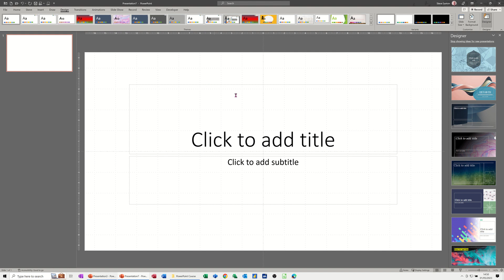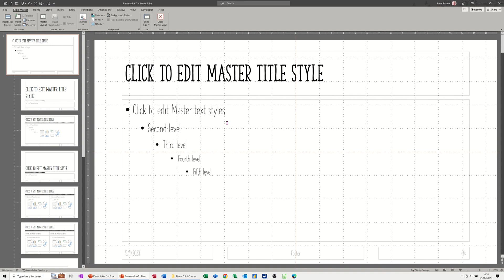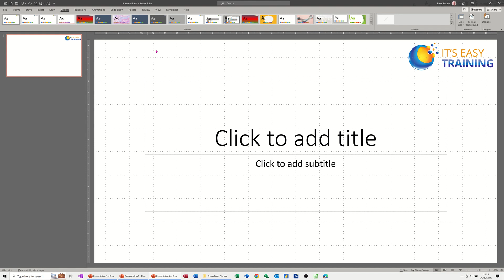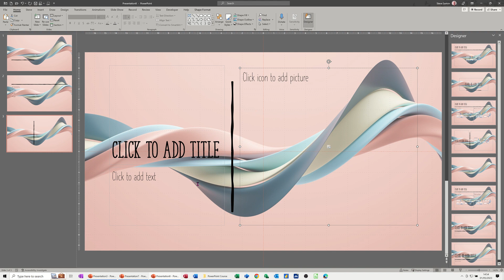Use design ideas to create your own theme in Microsoft PowerPoint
This is a Microsoft PowerPoint tutorial covering how to use design ideas to create your own theme. The tutor starts off by creating a blank presentation and explains how to activate the design ideas feature. The tutor copies a design and then adds it to the slide master. The tutor then saves the slide master as a theme. The new theme, using the design ideas appears under themes on the ribbon. Use design ideas to create your own theme in Microsoft PowerPoint. Save time use a theme.